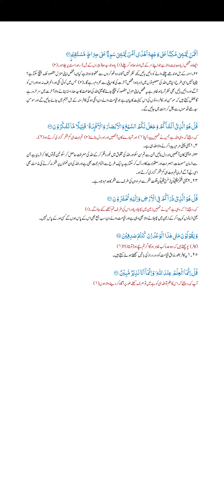Surah Al-Mulkالملک ayat:23 Quran Tafsir Ahsan-ul-Bayan Urdu